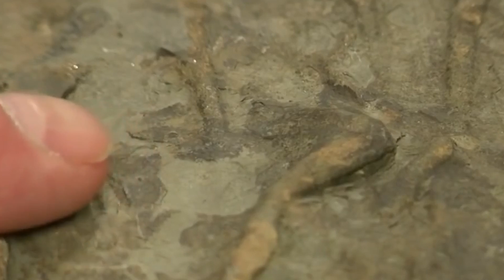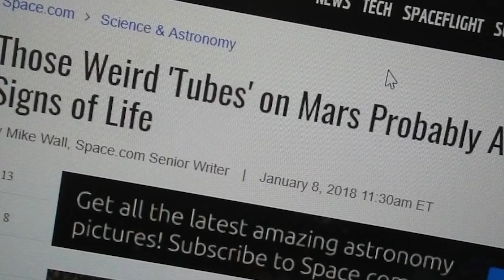Alien Footprints Found on Mars!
A Scientist Said That He's Found Fossilized Alien Footprints On Mars

Space exploration has been going on for years now, and it is not stopping any time soon. So far, they have discovered things that are beyond explanation, and they are still discovering . However, it appears that the majority of space exploration is focused on just one planet, Mars. Scientists have said that Mars is capable of supporting life.